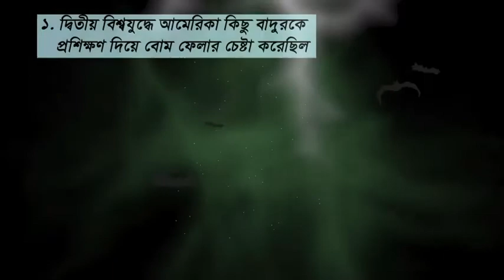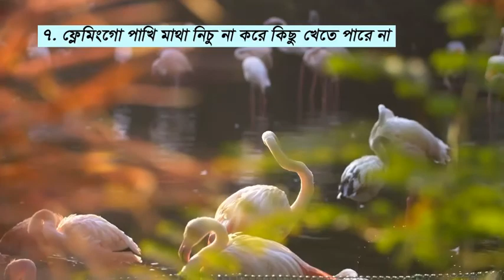Top Ten Facts Part-4 | 10 Amazing facts to blow your mind | Fact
ইহাই নাকি বেহেস্তি পাখি, জেনে নেই কয়েকিট বিষয়ে গুরুত্বপূর্ণ তথ্য. A fact is a statement that is consistent with reality or can be proven with evidence. The usual test for a statement of fact is variability that is whether it can be demonstrated to correspond to experience.
Knowledge is a familiarity, awareness, or understating of someone or something, such as facts, information, descriptions, or skills, which is acquired through experience or education by perceiving, discovering, or learning.
Knowledge can refer to a theoretical or practical understanding of a subject. It can be implicit or explicit. It can be more or less formal or systemic. In philosophy, the study of knowledge is called epistemology; the philosopher Plato famously defined knowledge as ‘justified true belief’
So the main concern of the Channel KNOWLEDGE BAZAR is to seek and share knowledge and experiences because of we think knowledge is power.
Script and Research: H M Shamim
Video Created by: H M Shamim